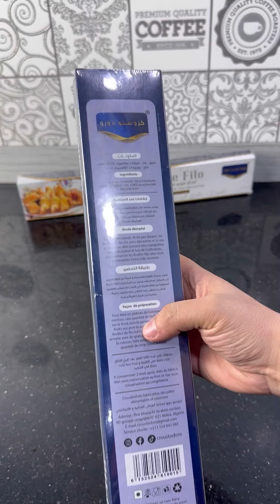البنة ياجدك😋بقلاوة تركية المبرومة بعجينة الفيلو فقط في 10دقايق بأسهل طريقة تجي مقرمشة والحشو يذوب😍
حساباتي الى مواقع التوصل الإجتماعي